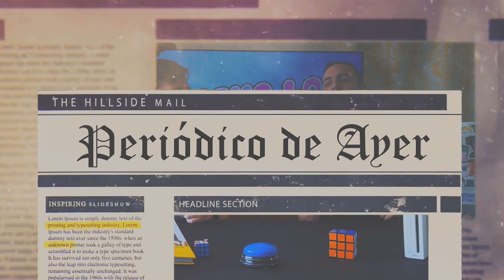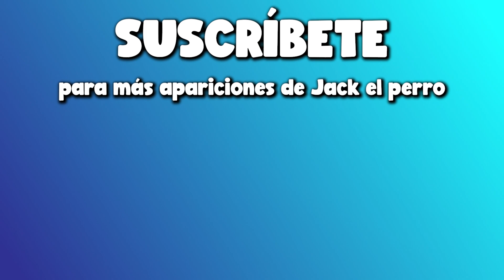Dicho lo Dicho - E15 - Los perros NO toman Baileys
Las aventuras de un perro travieso nos llevan a meterlo en más de una anécdota, recordamos cosas de cuando éramos chicos y develamos mitos de la casa.

Podcast donde nos reímos un rato y tu también.
Nuevo episodio todos los jueves 8:00 pm.